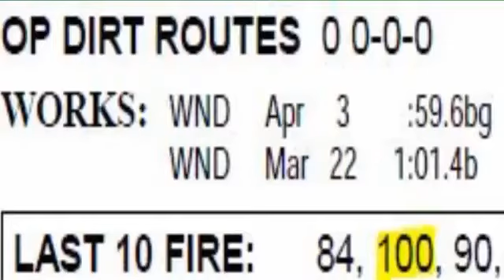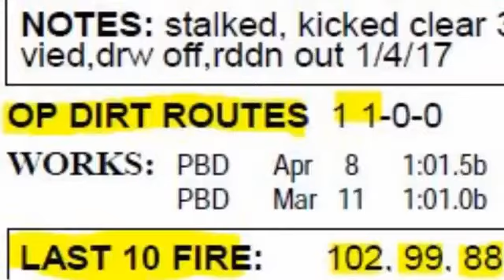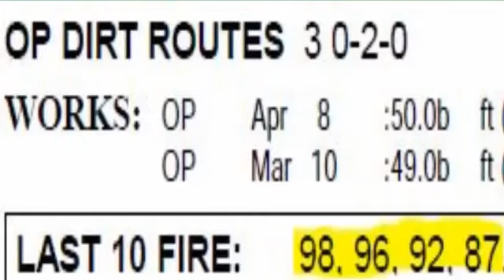Arkansas Derby 2017 with CLASSIC EMPIRE + Malagacy Today's R